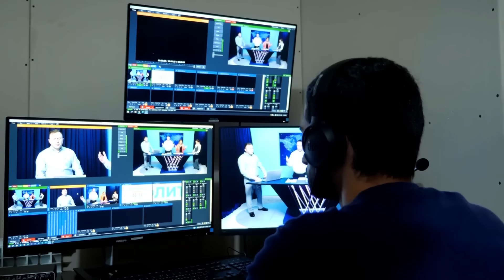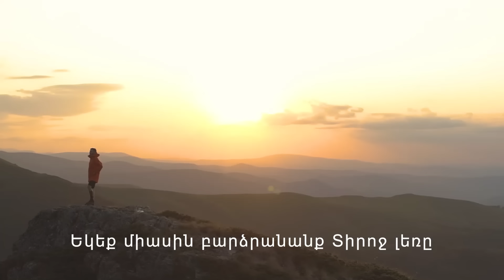Զիջիր - Սերգեյ Մարկով | 11.02.2024 Բժշկության վկայություն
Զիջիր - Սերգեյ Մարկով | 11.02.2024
Բժշկության վկայություն